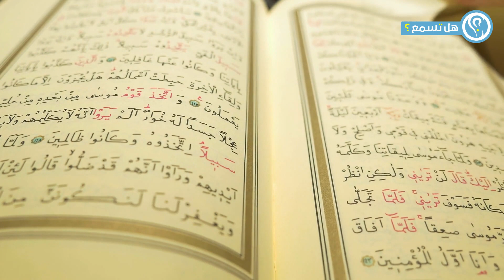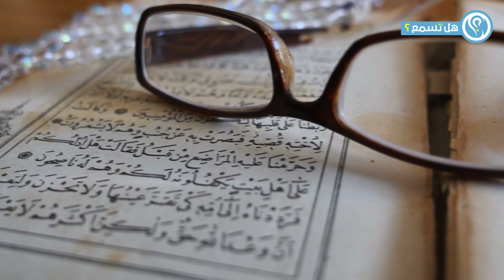سبحان الله هل تعلم من هو النبي الذي يقوم الليل في قبره واين يوجد؟ لن تصدق مفاجاة كبيرة !!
سبحان الله هل تعلم من هو النبي الذي يقوم الليل في قبره اين يوجد؟ لن تصدق مفاجاة كبيرة !!
جميع الحقوق محفوظة لقناة : هل_تسمع؟